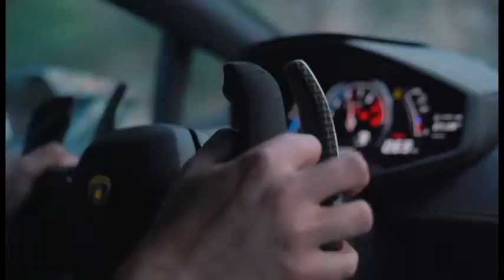Bruno Mars - Talking to the Moon Remix | BASSBOOSTED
Happy Day